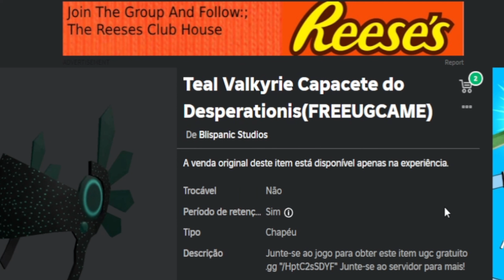COMO PEGAR O ITEM LIMITED: TEAL VALKYRIE GRÁTIS AGORA NO ROBLOX.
Olá sejam bem-vidos ao canal🌸
ITEM:  VALKYRIE